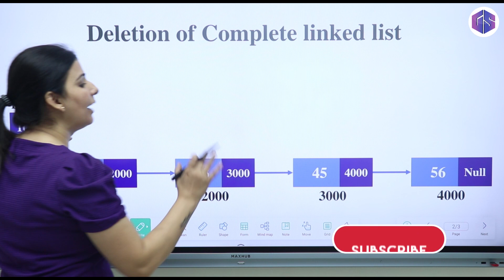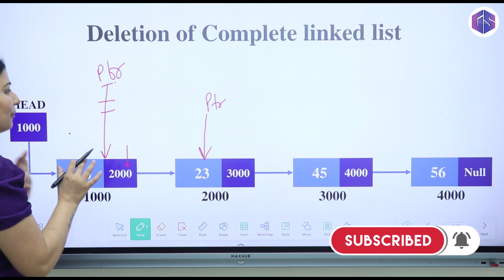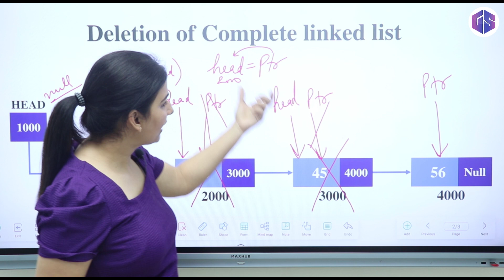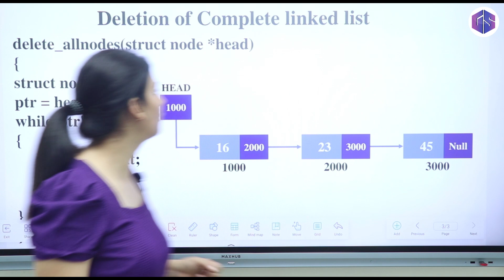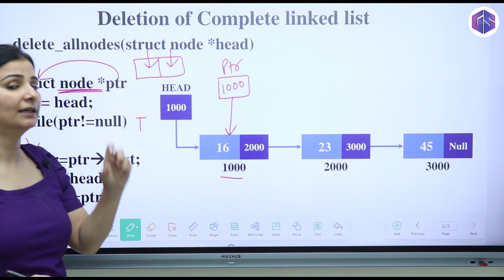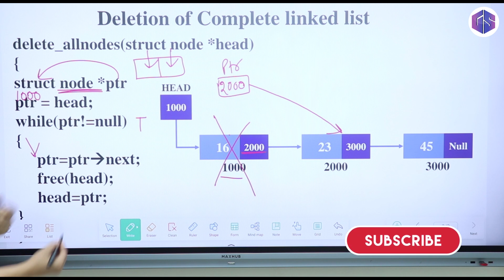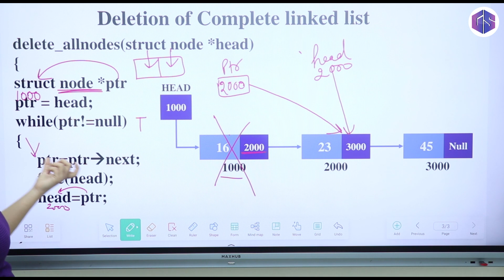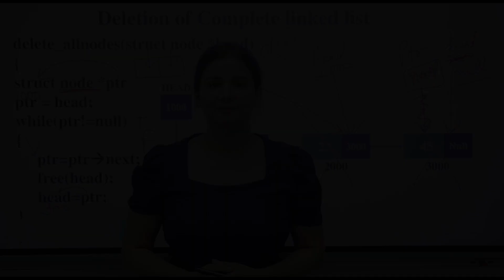Lec-27: Deleting Entire Linked List🔗| Single Linked List🔗| Data Structure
0:00 - Introduction
0:23 - Deleting Entire List
4:46 - Pseudocode
10:14 - Time complexity